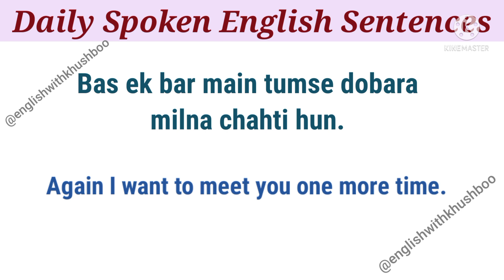Daily Spoken English Sentences